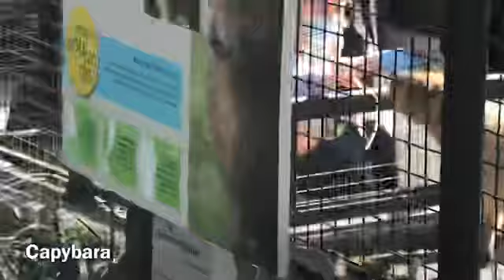White handed gibbons and capybara Santa Barbara Zoo ❤️🧡🦢🦢🦢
シロテテナガザル　サンタバーバラ動物園
Santa Barbara zoo
🌺　Jasmine
Arrived at the Zoo on October 23, 1979
Is an extremely long-lived gibbon at age 42, and has diabetes that has been managed
for the past three years, but is in good health for her age
Has tan fur, but coloration in this species is determined by genetics and not sex
Was longtime mate to Gulliver, who passed away in July 2016 just days before his 40th birthday
Successfully raised five offspring with Gulliver during nearly 30 years together,
and outlived all but two of them: Riley, born in 2000, currently at Indianapolis Zoo,
and Elliot, born in 2002, who is at Hogle Zoo (Salt Lake City).
The pair also has many “grandchildren,” and five “great-grandchildren.”

🌺　Bono
Arrived at the Zoo in January 2020 from Sequoia Park Zoo, where he lived since 1984
Is 37 years old, and considered elderly like Jasmine
Parents are named Sonny and Cher, Bono is pronunced BOH-no
Shared exhibit and life together with female gibbon Jo-leen at Sequoia Park for 35 years

🌻　ジャスミン
1979年10月23日にサンタバーバラ動物園に到着
42歳で非常に長命のテナガザルであり、過去３年間管理されている糖尿病を持っています
ですが彼女の年齢ではとても健康である
日焼けした毛皮を持っていますが、この種の色は性別ではなく遺伝学によって決定されます
2016年7月に40歳の誕生日の数日前に亡くなったガリバーの長年の仲間でした
30年近く一緒にガリバーと5人の子供を産み、
2人を除いてすべて生き延びました。2000年に生まれ、現在はインディアナポリス動物園で生まれたライリー、
2002年生まれのエリオットは、ホーグル動物園（ソルトレイクシティ）にいます。
このペアには、多くの「孫」と5人の「曽孫」もいます。

🌻　ボノ
彼は1984年から住んでいたセコイアパーク動物園から2020年1月にサンタバーバラ動物園に到着しました
37歳で、ジャスミンのような高齢者とみなされています
親はSonnyとCherと名付けられ、BonoはBOH-noと発音されます。
セコイア公園での35年間の女性のテナガザルジョリーンとの共同展示と生活
free Music 甘茶の音楽工房